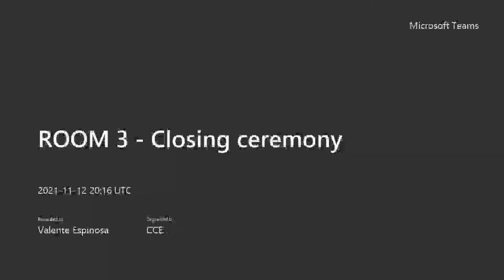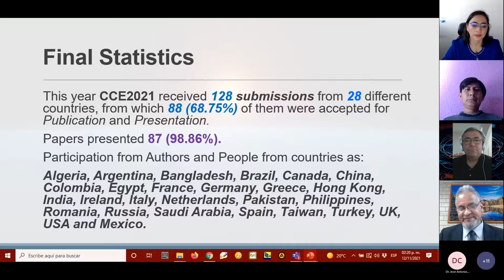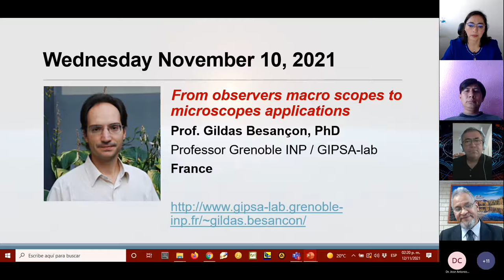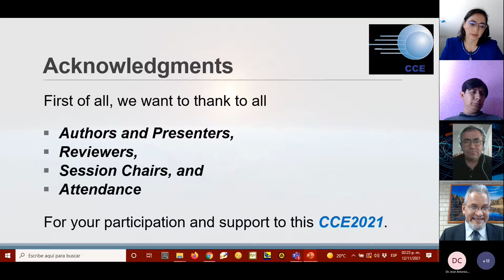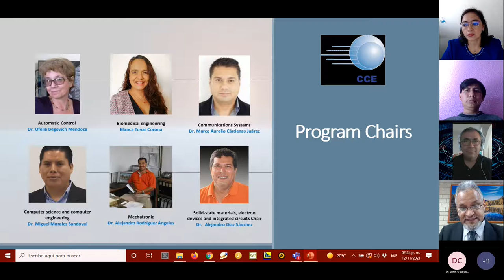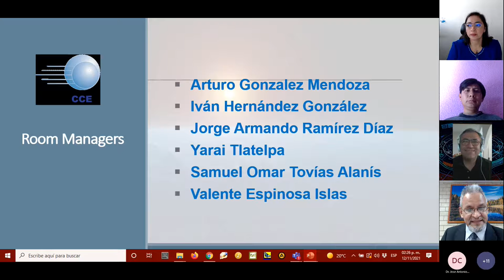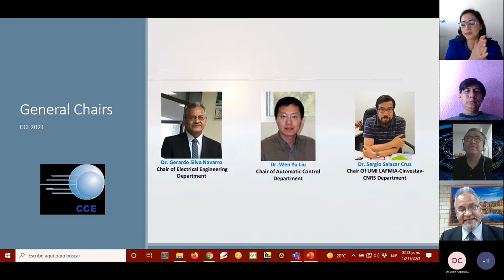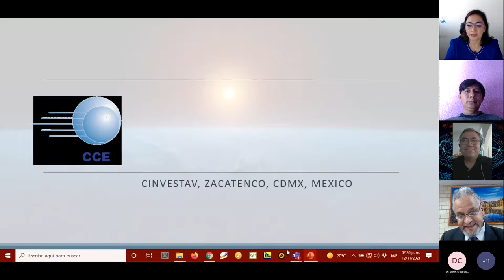ROOM 3 Closing ceremony.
Some statistics of the congress, and aknowledgement of all pesonnel involved.